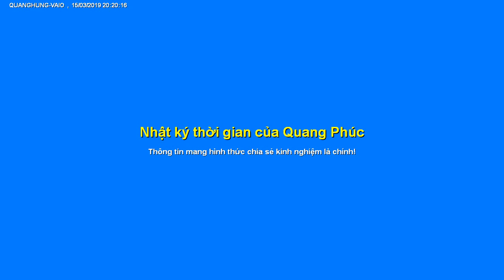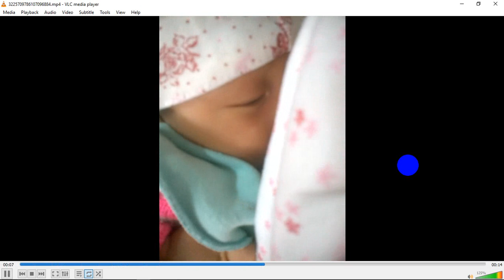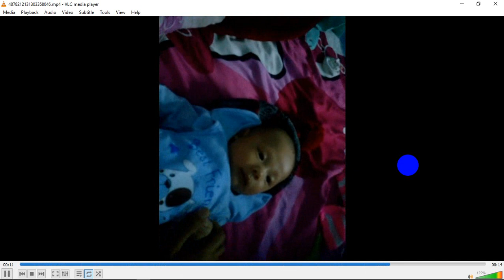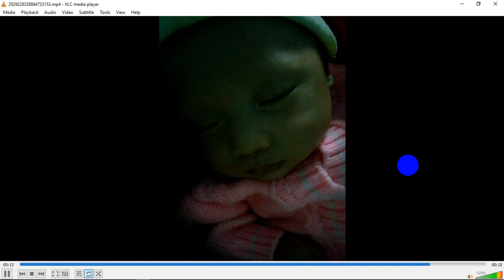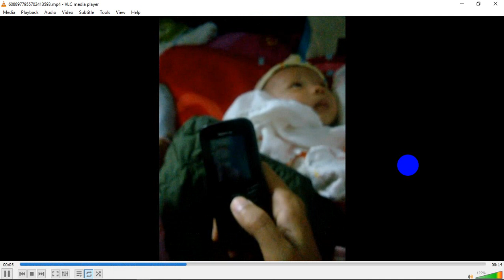Nhật ký thời gian của Quang Phúc